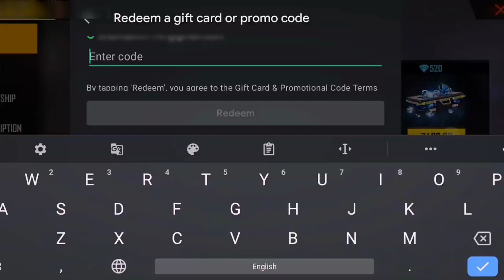free fire today free redeem code | ff redeem code 30 november 2021 | free fire indian server code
About video
Sry agar aap ko redeem code ka reward nhi mil paaya to hard luck try next time Or ye redeem code 1:02 Am Se 1:45 Am ke bich main actived ho gaa ye baat kaa dhayan rakhna ⬆️

free fire today free redeem code 2021,
free fire today indian server redeem code,
free fire 30 november 2021 redeem code,
aaj ka free redeem code free fire ke liye 2021,
free fire booyah day top up 2 free redeem code 2021,
free fire today redeem code india server,
how to get today free redeem code for firee fire 2021,